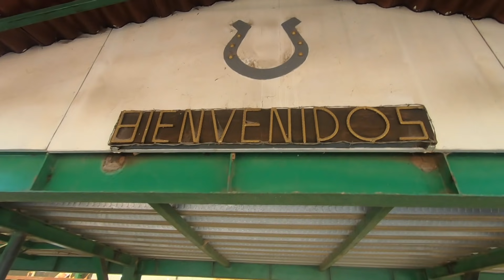Una tarde en el rancho herrando ganado!! 🐄 🐮 😃🇲🇽👊🏻🤠El Vlog 28 🎬